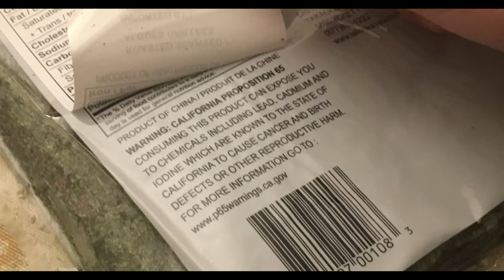The Noxious History of School Bus Yellow - Creative Hazards Storytime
The yellow of a school bus is a color that conjures emotions, but have you ever wondered why school busses are painted yellow? Developed to keep kids safe, this yellow and its commercial production have hazardous qualities that often go unmentioned. This broadcast, we’re going to learn the tale of how one man standardized school transportation, and the hidden cost behind that effort. This is the story of “School Bus Yellow.”